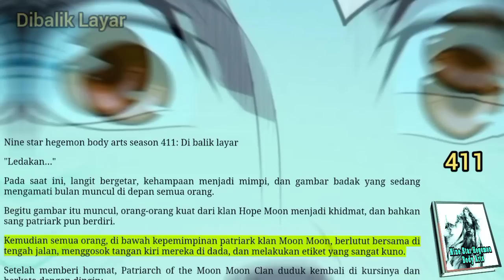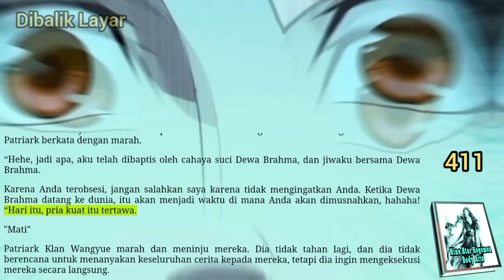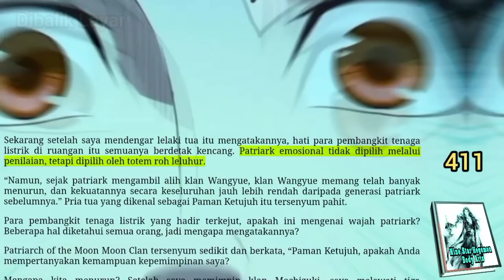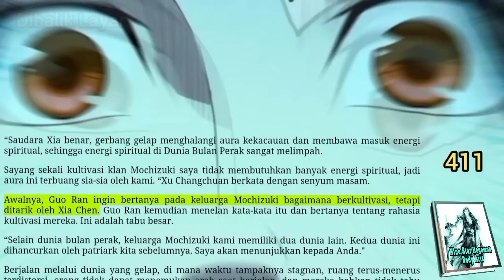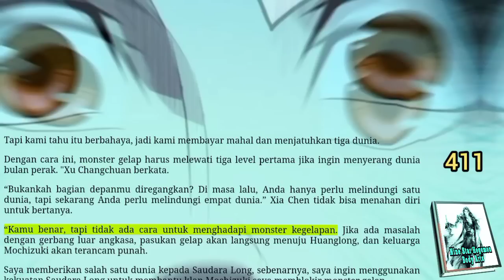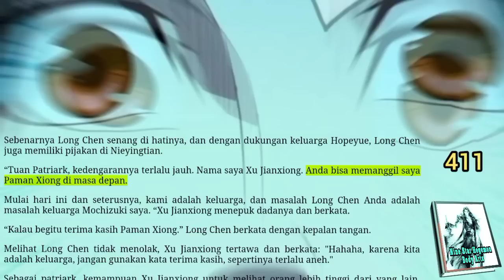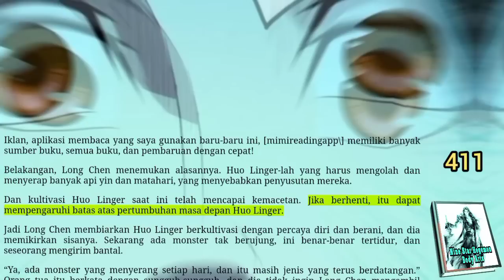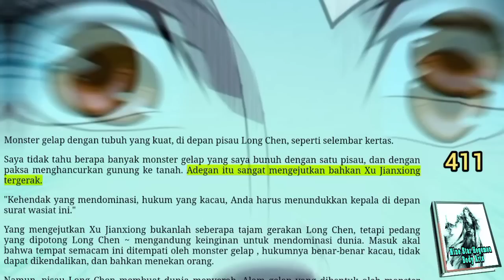Dibalik Layar, NSHBA 411